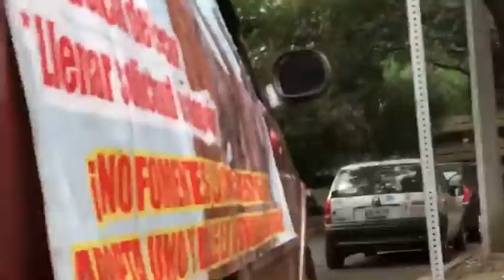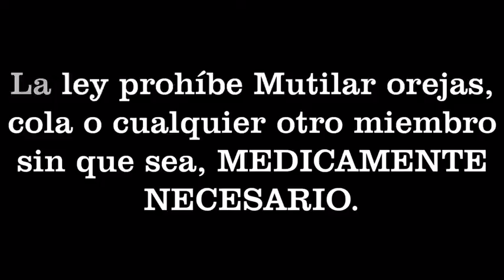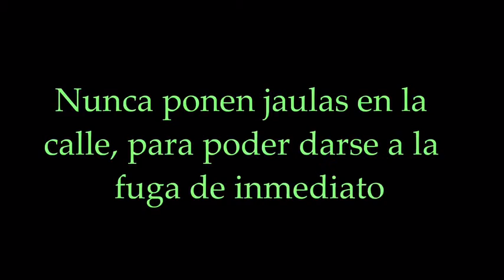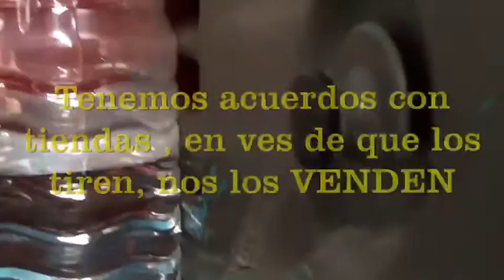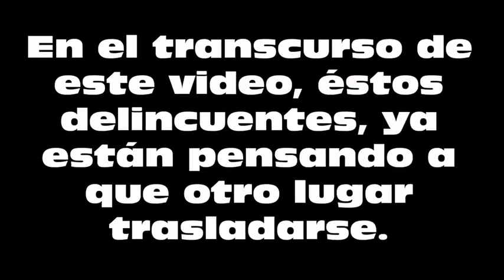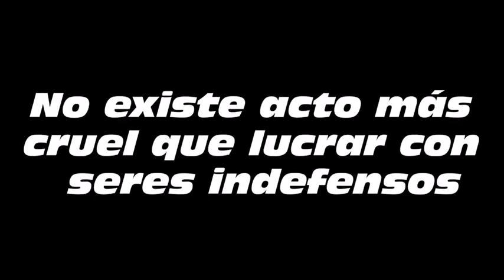Vende Perros, surge nueva modalidad.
Surge nueva modalidad de vendeperros, dicen darlos en adopción, pero te forzan a que les compres una vacuna al mes durante seis meses, en total hasta mas de 1200 pesos. Son cachorros enfermos que obtienen de criaderos clandestinos, recuerda que la venta de animales está prohibida en la vía pública en la CDMX